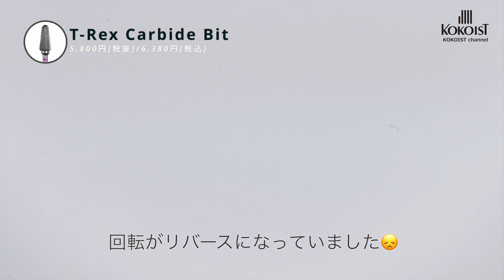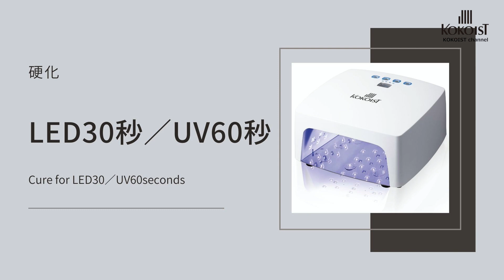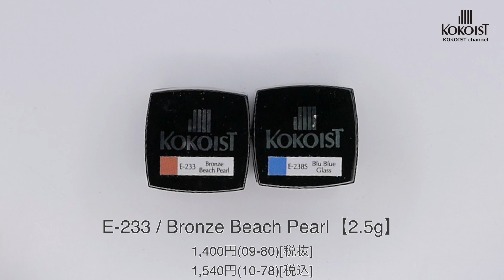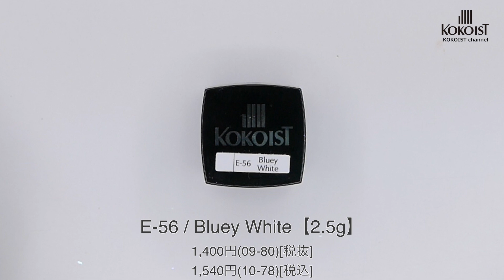【How to Fillin＆Repair＆Art】フィルインと簡単にできるリペアからヘイジージェル アートまで！ネイルの付け替え動画／ Nail replacement video.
ネイルを付け替える工程を撮影した動画です💕

フィルインの削り、プレパレーション、簡単なリペア、ベース、へイジージェルアートまで！
ぜひ動画でご覧ください😊

ほぼ２倍〜４倍速で編集していますので、工程などをじっくり観察したい方は再生速度を落としてみてみてください！

(Google Translation)
This is a video of the process of changing nails 💕

Fill-in shaving, preparation, simple repairs, bases, and even heavy gel art!

Editing is done at almost 2x to 4x speed, so if you want to take a closer look at the process, please try slowing down the playback speed!

00:00 How to Fillin & Art

01:00  start
01:14 キューティクルを押し上げる
　　　Erica's ATA Metal Pusher / 1,980円[税込]
01:43 ジェルを削る
　　 T-Rex Carbide Bit / 6,380円 [税込]
04:16 爪の長さ形を整える
　　Diamond File Brown 120/120 / 297円(01-98) [税込]
05:23 ルースキューティクルを処理する
　　Preparation Nib Bit / 2,640円[税込]
05:38 サンディング
08:13  Repair！
10:48 Art Start！（アートはここから！）
09:48 カラードベースンビルダージェルの塗布
　　CB-91 White Gradation　15ml / 4,092円(27-28) [税込]
　　CB-78 Nudist Beach　15ml / 4,092円(27-28) [税込]
15:25 レインボーマイカフレークをのせる
　　Rainbow Mica Flakes　R-1 / 1,040円(06−93) [税込]
16:04 ヘイジージェルとカラージェルでニュアンスアートを描く
　　Hazy Gel　Clear / 2,607円(06−93) [税込]
　　E-233 Bronze Beach Pearl　2.5g / 1,540円(10-78) [税込]
　　E-238S Blu Blue Glass　2.5g / 1,540円(10-78) [税込]
17:57 ラインを描く
　　E-56 Bluey White　2.5g / 1,540円(10-78) [税込]
20:42 トップコートジェルを塗布
　　 Ultra glossy non wipe top coat gel　15ml / 4,257円(28-38) [税込]
21:43 マットトップコートジェルを塗布
　　 Velvet matte non wipe top coat gel　15ml / 4,257円(28-38) [税込]
22:28 ラインを描く
　　ML-01 Thick White　2.5g / 1,540円(10-78) [税込]
23:14 クロムペンを擦り付ける
　　Chrome Pen 01 Gold / 1,617円(10-78) [税込]
23:42 トップコートジェルを塗布
26:06 Complete!

【Work By】
HATSUMI ISHIUCHI／石内　初美
KOKOIST Technical Advisor
Gelip Official Trainer
Erica's ATA Japan Electrical File Instructor
日本ネイリスト協会本部認定講師／Japan Manicurists Association Headquarters Certified Lecturer
JNA認定ネイルサロン衛生管理士指導員／JNA Certified Nail Salon Hygiene Supervision Instructor
JNA認定ネイルサロン衛生管理士／JNA Certified Nail Salon Hygiene Manager

KOKOISTの商品は全国のKOKOIST取り扱いネイル問屋さま、またはココイスト オンラインショップにてお買い求めいただけます。

【KOKOIST JAPAN】

【KOKOIST USA】

【KOKOIST 台湾】